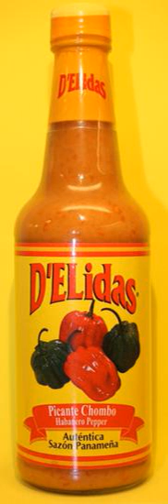D'Elidas | Wikipedia audio article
This is an audio version of the Wikipedia Article:
D'Elidas

SUMMARY
D’Elidas is the brand name for a hot sauce produced by Productos D’Elidas S.A in Panama.
The D’Elidas original yellow hot sauce is made from the main ingredients "Aji Chombo" (Panamanian capsicum chinense), mustard and vinegar.